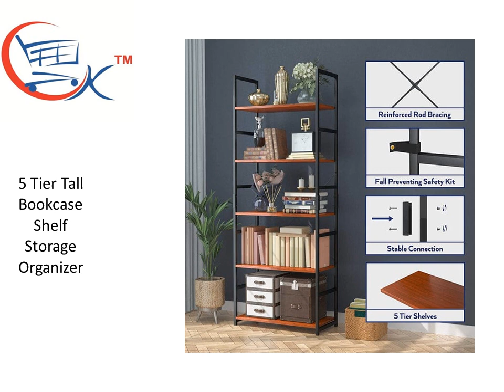Book Stand: 5 Tier Tall Bookcase Shelf Storage Organizer